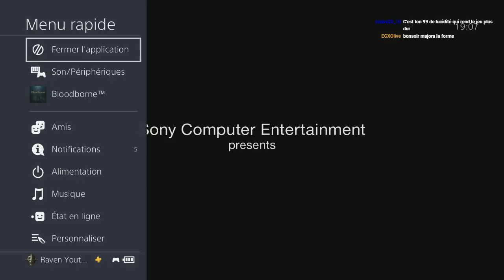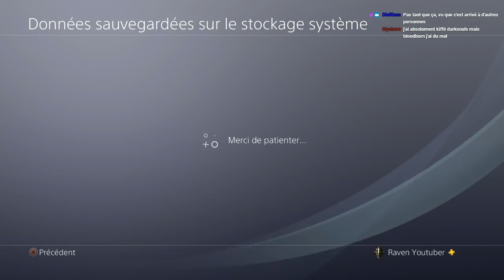NG+9 - Moonlight à 1094 AR/Niveau 200 sur Bloodborne #5 | FR HD